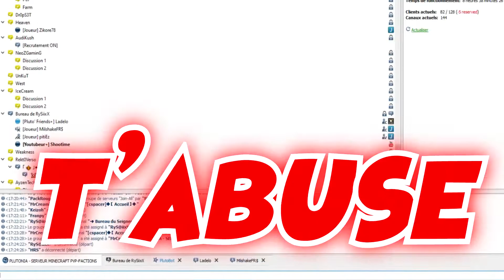ON CLAIM DES AP NORD, RAGEQUIT DE HRS ?! PTBM 02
👍 LIKE LA VIDÉO TU ME MOTIVERA !
🔔 ACTIVE LES NOTIFICATIONS POUR RIEN LOUPER !

Combien de like pour cette vidéo ?

10 LIKES POSSIBLES ? :D

                         🌵Serveur Minecraft🌵

✔️ Server : Plutonia / IP : (launcher)

🏮 Logiciel de rec : Action mirillis